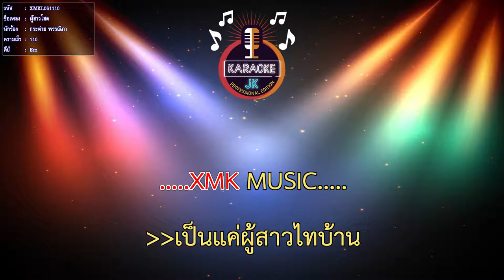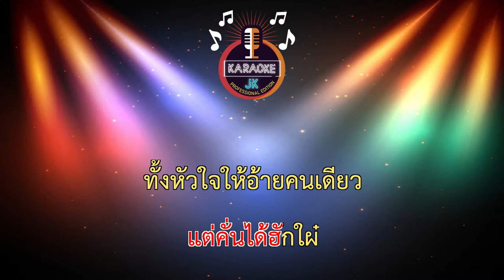ผู้สาวโสด (110-Em) - กระต่าย พรรณิภา【 Cover By คาราโอเกะดนตรีสด 】